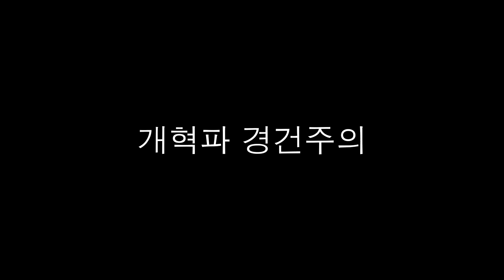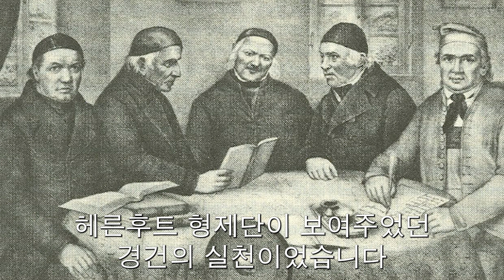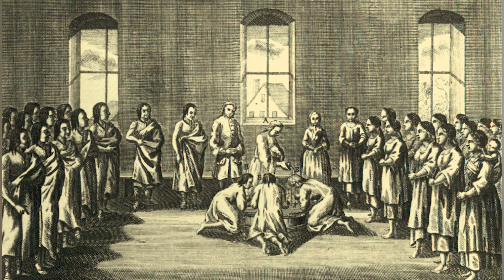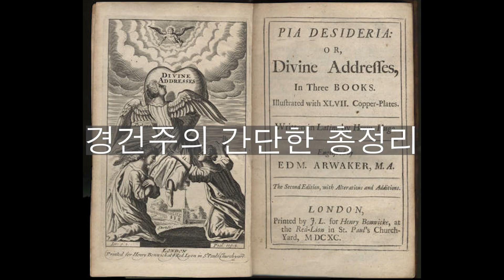경건주의운동의 역사 전체 한눈에 몰아보기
[근대교회사] 24-27 경건주의운동의 역사 전체 한눈에 몰아보기
4번에 나누어 업로드 한 경건주의운동을 하나로 묶었습니다. 근대교회사를 이해하는 가장 중요한 열쇠 중의 하나가 경건주의운동입니다. 이 경건주의운동은 정통주의에 대한 반동으로 일어났지만 정통주의 시대와 계몽주의시대와도 겹치는 부분이 많습니다. 경건주의를 잘 이해하면 그 전시대 정통주의와 계몽주의 그리고 이후 진행되는 대각성운동을 잘 이해할 수 있습니다.

1991년 3월부터 총신대학교 신학대학원 교회사 교수로 부임한 후 교회사를 강의하기 시작해 2021년 2월말까지 만 30년 동안 교회사를 강의했고, 저의 교회사 관련 여러 저술들이  한국기독교출판협회 최우수상을 비롯한 많은 상을 받았습니다. 앞으로 저술과 오랜 강의 경험을 토대로 새로운 차원에서 근대교회사 강의를 진행하겠습니다. 오늘의 주제는 경건주의운동입니다.